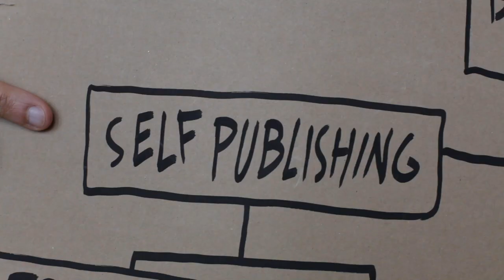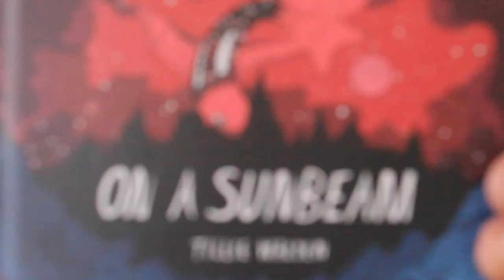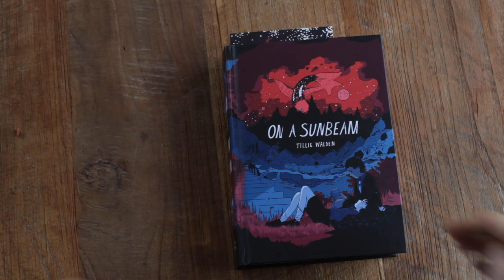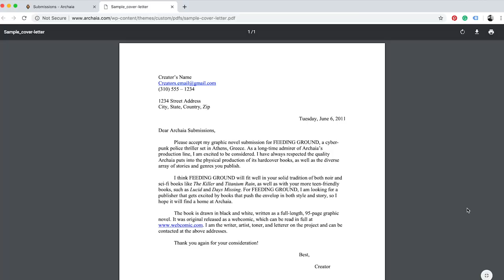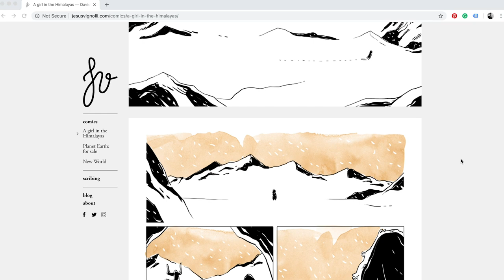02 – How to publish your comic book as an unknown author?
Self-publishing or finding a publisher? What are the options if you want to publish your first comic book? In this video, I’ll show you my journey, as an unknown author, to get my graphic novel “A Girl in the Himalayas” published by BOOM Studios.